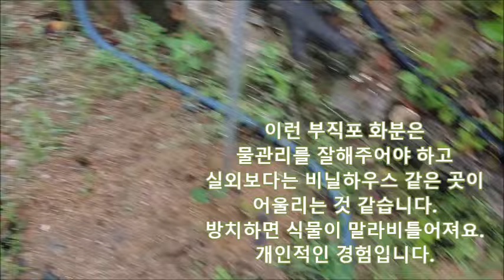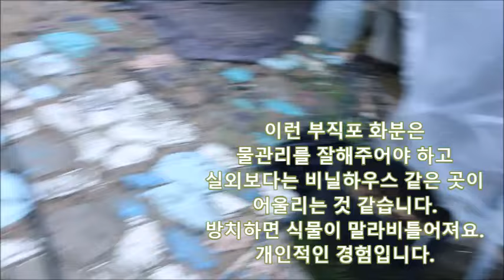5월 6일 농사일기 직파한 오이, 호박 , 양배추 그리고 제초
5월 6일 밭에서 우리는
제초를 했습니다. 개망초를 뽑았습니다.
농사 소식으로는 지난 3월 말 경에 직파한
씨앗들에서 싹이 나오고 있어요.
양배추, 오이, 가지, 호박 등입니다.
모두 씨앗에서 잘 발아했습니다.

May 6th, in the field, we're going to
Weeding. We pulled out the forget-me-not.
According to the news of farming, it was directly dispatched around the end of March
The seeds are sprouting.
Cabbage, cucumber, eggplant, pumpkin, etc.
They all germinated well from the seeds.